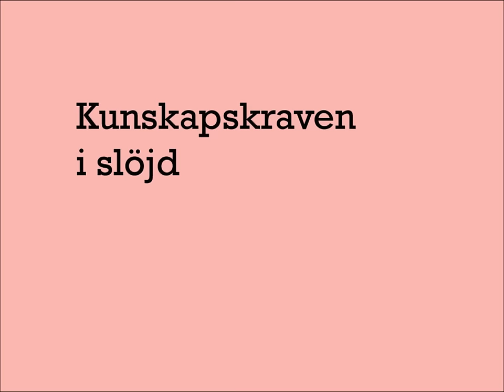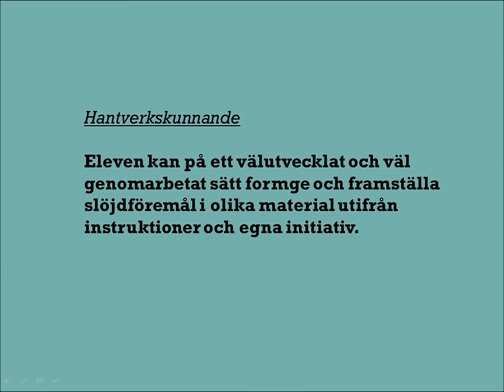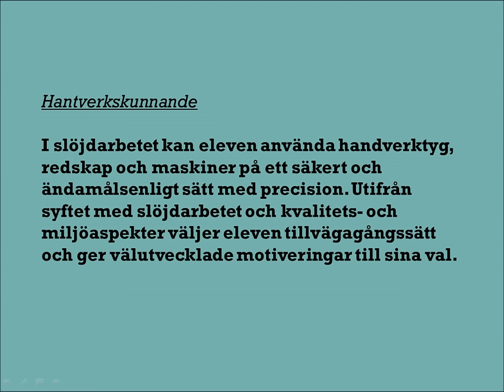Kunskapskraven i slöjd - del 1 av 3 - Hantverkskunnandet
Film 1 av 3 om läroplanens kunskapskrav

I denna del avhandlas hantverkskunnandet.
I del 2 planering, tålamod och egen drivkraft.
I del 3 konsten att utvärdera och använda slöjdens språk.

Tack till Birgitta Woxberg på Blommensbergsskolan som läste in kunskapskraven.